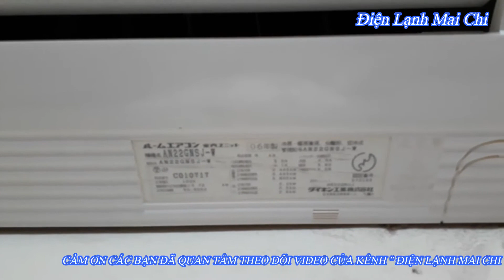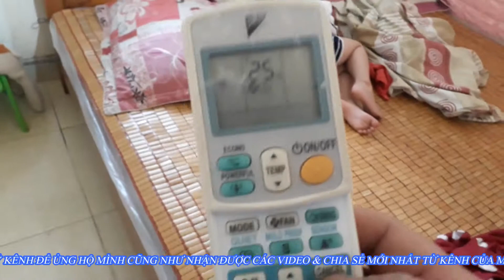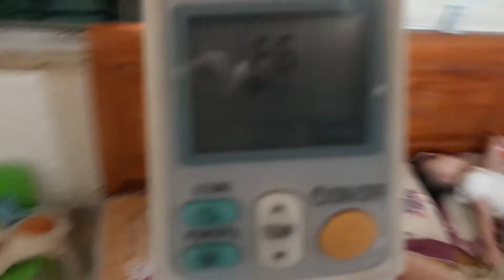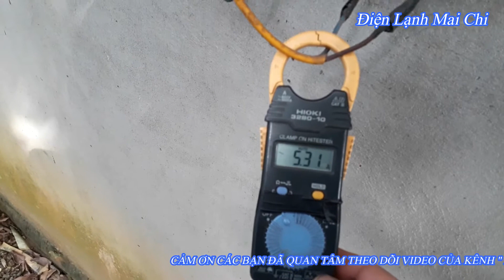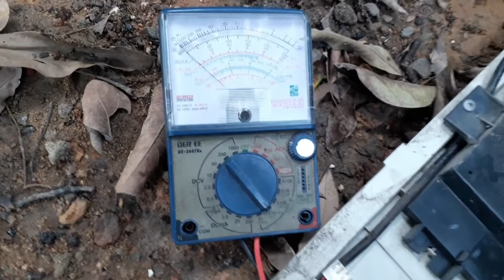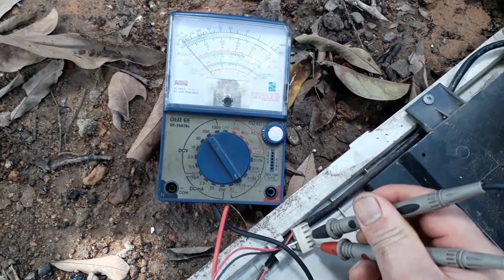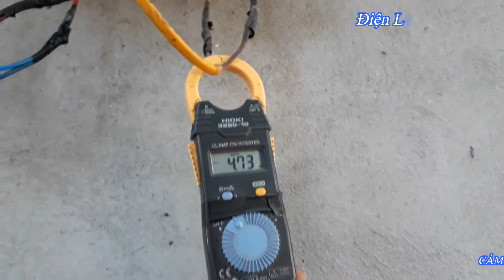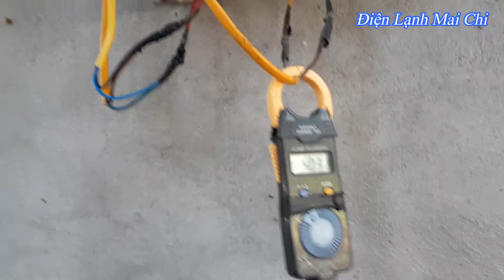Độ chế quạt 220v cho Daikin 100v | ❤️ ĐIỆN LẠNH MAI CHI ❤️